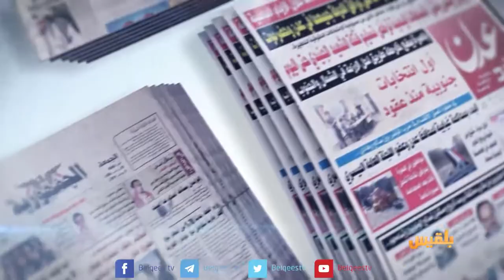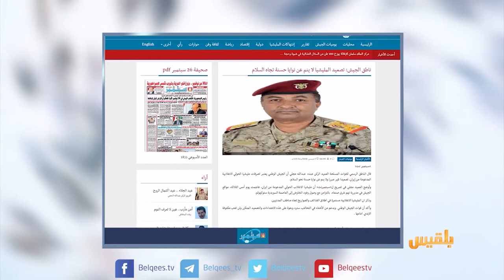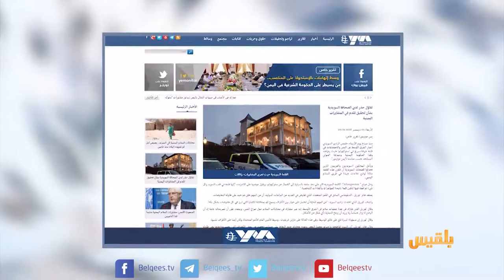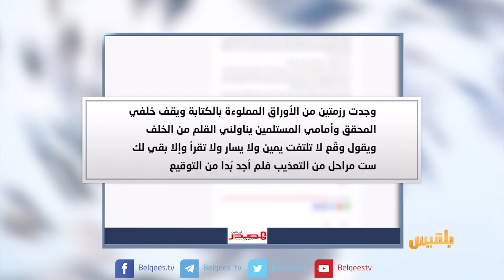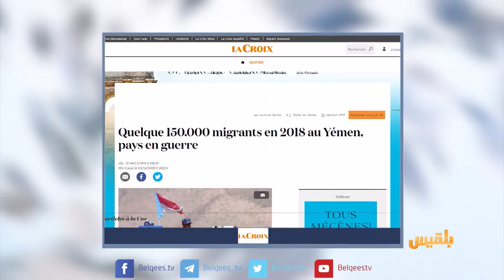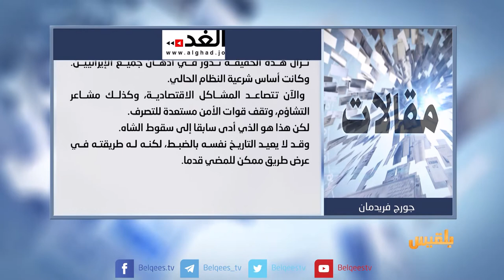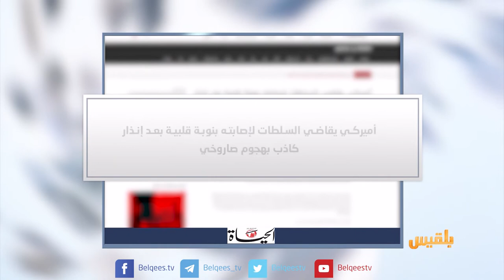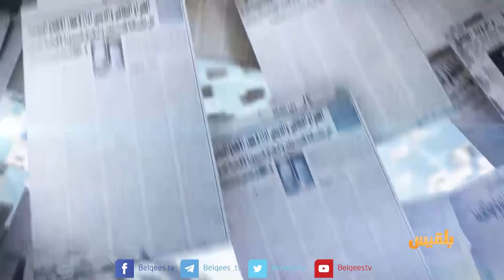كشك الصحافة | 6 - 12 - 2018 | تقديم: أفنان توركر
معتقل لدي مليشيا الحوثي يتمكن من شرح معاناته في رسالة
يمن مونيتور
تفاؤل حذر لدى الصحافة السويدية بشأن المشاورات اليمنية
الحياة
أميركي يقاضي حكومته لإصابته بنوبة قلبية بعد إنذار كاذب بهجوم صاروخي